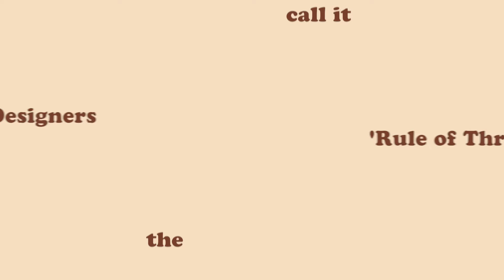Why We Sell in Sets of Three?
Unlock the secret behind our clusters of three with Slugg®!

Designers love the 'Rule of Three' for its visual allure, so with Sluggs®, styling is a cinch for everyone.

Three pots in a box, delivered straight to you! It's so easy, so convenient!

Create your ideal plant and pot cluster effortlessly with Sluggs®.